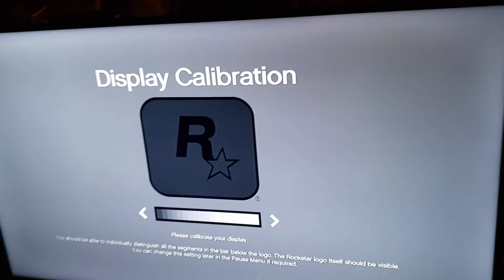k so stronk attempt number 1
this shit happened 3 times bruh so 3 fucking uploads today